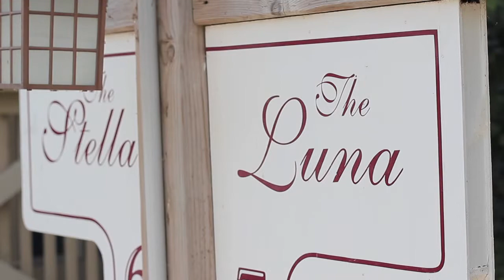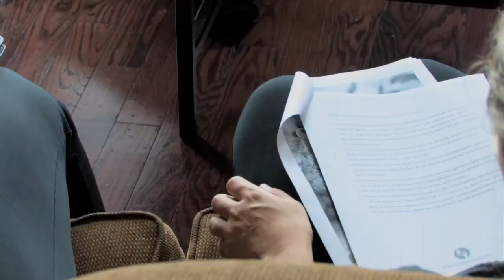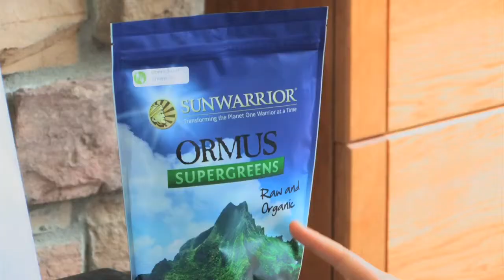Marni Wasserman's Delicious Rejuvenation Retreat.mp4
The emphasis of this 5-DAY retreat is to revitalize, detoxify and rebuild YOUR health through organic, whole living foods and delicious knowledge.

During this all inclusive week located in Collingwood at the House of Verona, you will get to enjoy:

Delicious Organic Living Food Meals --4 breakfasts, 4 lunches, 4 dinners, desserts, snacks, loose leaf tea and fresh spring water

Interactive Living Foods Classes with Marni -- learn to create simple and healthy plant based meals with living foods.